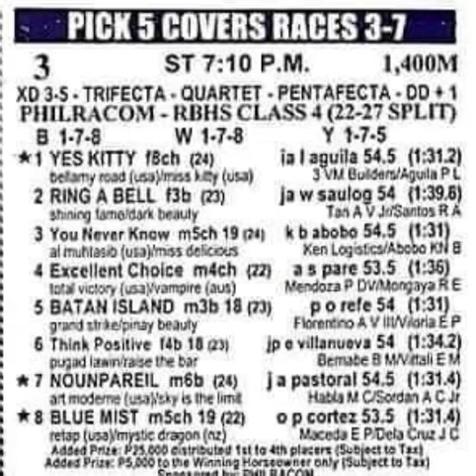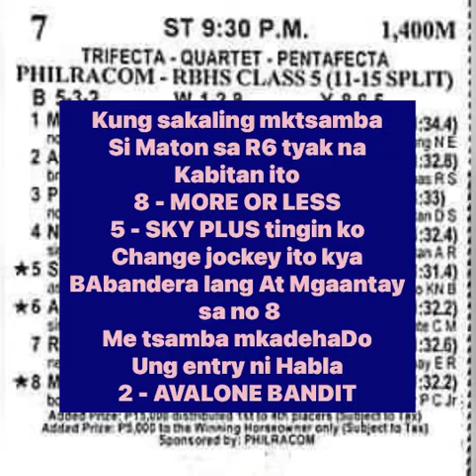SLLP - NOVEMBER 18, 2021 Race Tips & Analysis by SIMPLENG KARERA